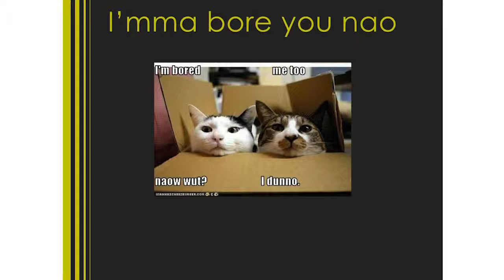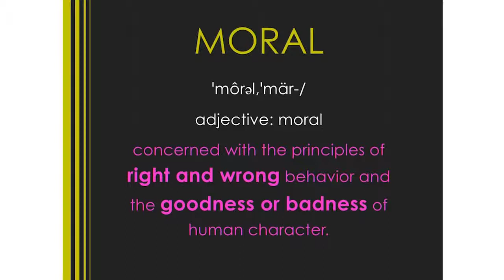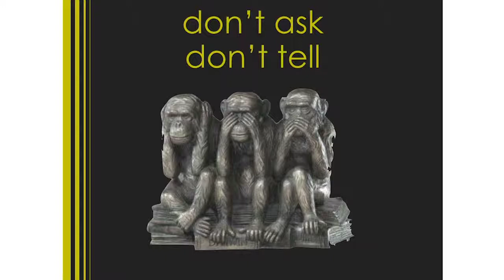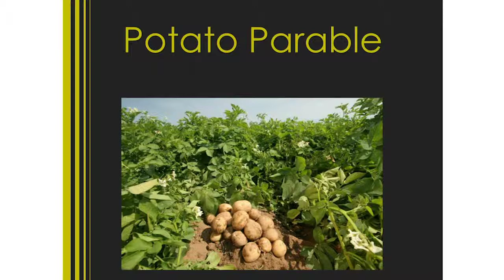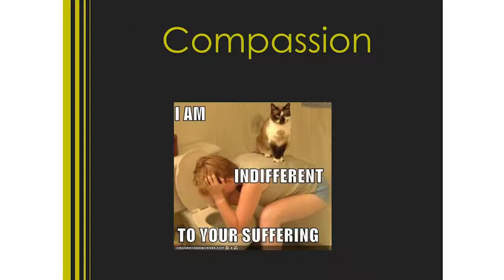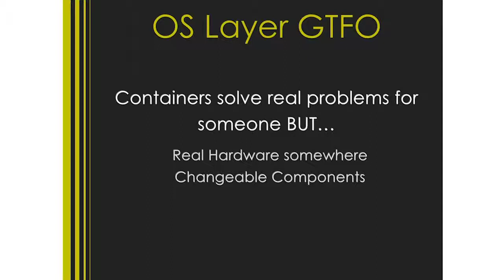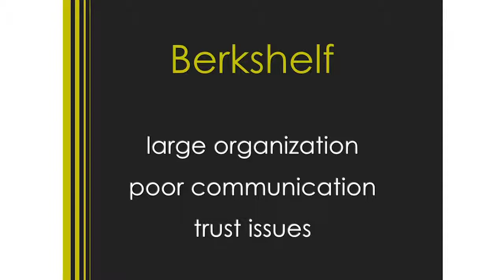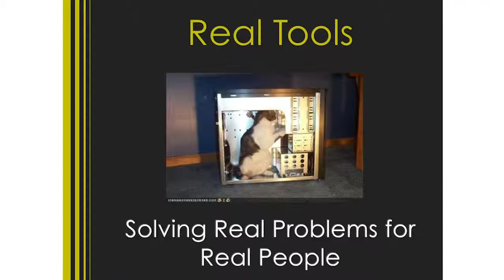ChefConf 2014: Sascha Bates, "Chef: Whip It Good"